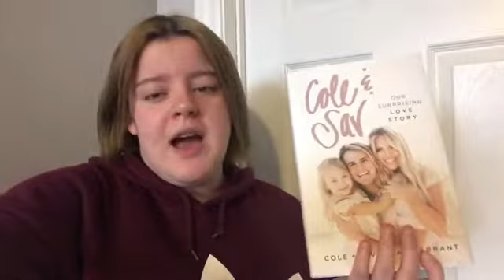Haley’s Car troubles and 104 view’s excitement and photo shoot .